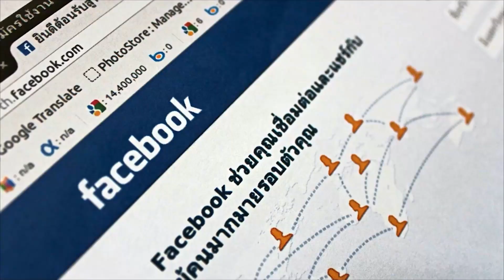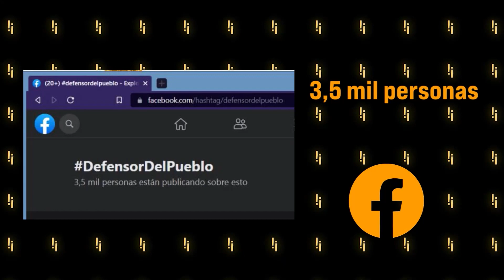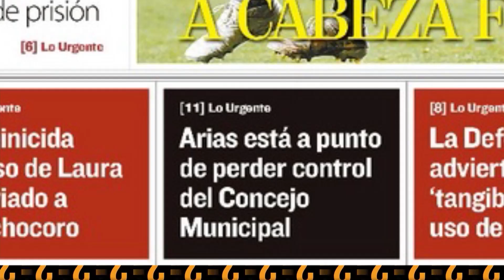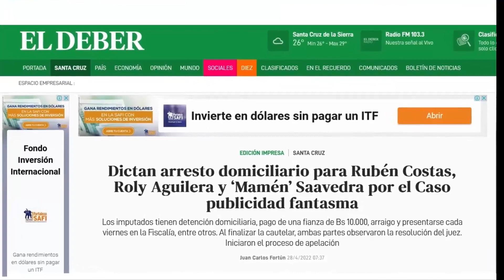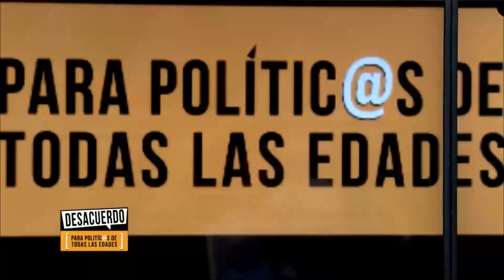¿CRISIS EN LA OPOSICIÓN?